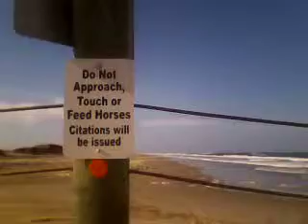wish you were here